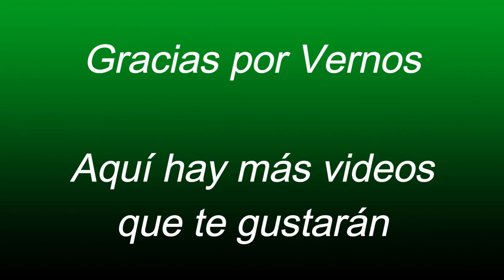La importancia del toro Rejero en el mejoramiento de la cría-El Salvador en el Campo